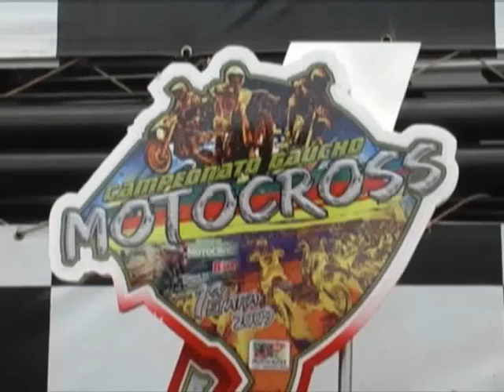DVD 1ª Etapa do Campeonato Gaúcho de MOTOCROSS - 08/03/2009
Abertura do Campeonato Gaúcho deMOTOCROSS/2009 - Maratá - RS - 08/03/2009